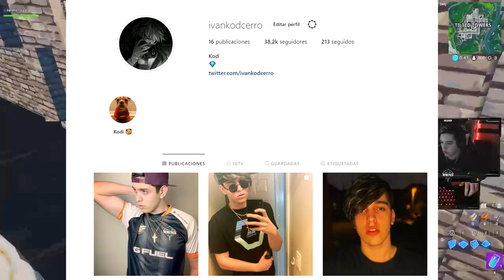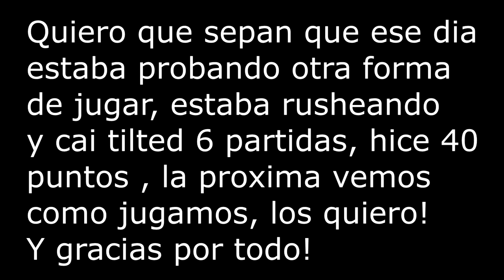Jugando agresivo en las semifinales de la World Cup.. (+40 puntos)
🖥CPU: Intel i7-8700K @ 4.00GHz
🖥GPU: GeForce GTX 1080ti
🖥RAM: 16GB 3200MHz DDR4
🖥SSD: Samsung 850 EVO 500GB
🖥Mobo: Asus ROG Strix z370-E Gaming

🖥CPU: AMD Ryzen 5 '1400
🖥GPU: GeForce GTX 1050
🖥RAM: 16GB 1866MHz DDR3
🖥SSD: ADATA 240GB
🖥Mobo: ASUS Prime B350-Plus

Peripherals:
🖥Mouse: Final Mouse Ninja Air58
🖥Mouse Pad: Arozzi
🖥Keyboard: HyperX Alloy FPS Pro
🖥Headset: Hyperx Cloud Alpha

Stream Deck